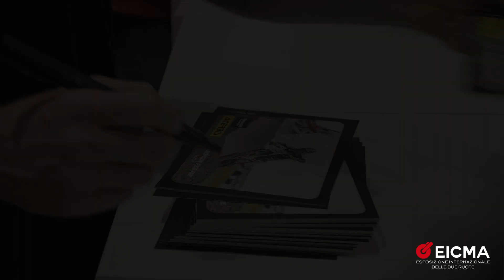EICMA2023 - Intervista Romain Febvre